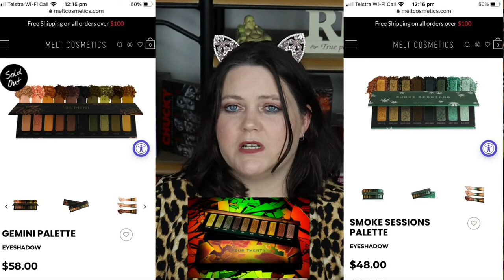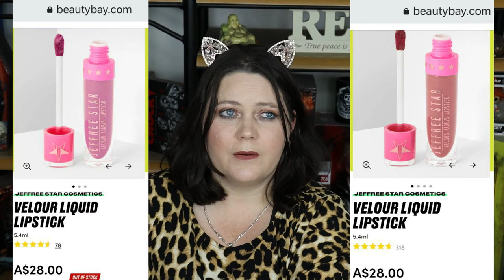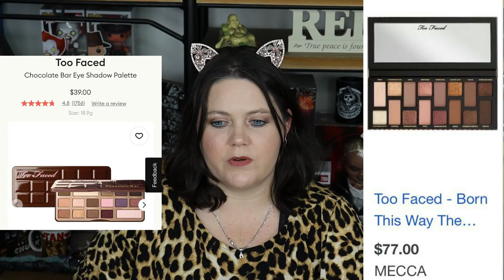Did I Buy It? | 2020 Rolling Wish List Follow Up.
Hey guys todays video is exactly what the title says, its my whole rolling 2020 wish list what i brough and what I didnt and even what made it onto my 2021 Wishlist, I hope you enjoy, drop me a line bellow. What was your favorite purchase in 2020 and did you buy more or less than you expected?

SNAIL MAIL :
Australia